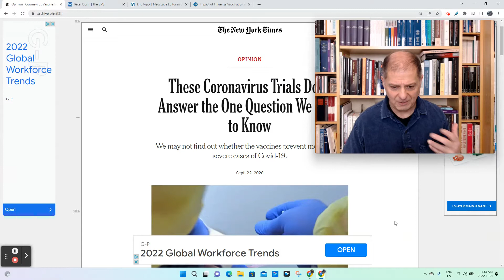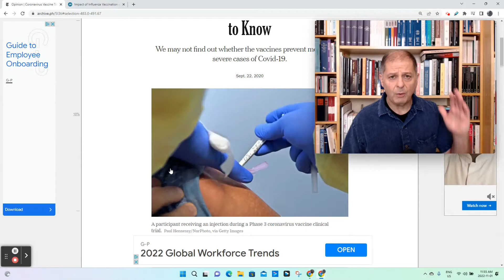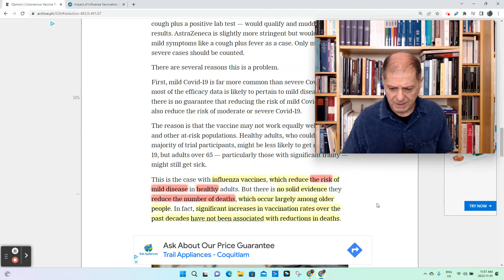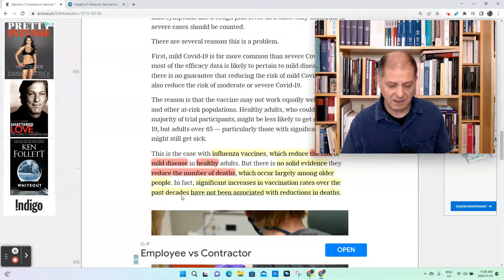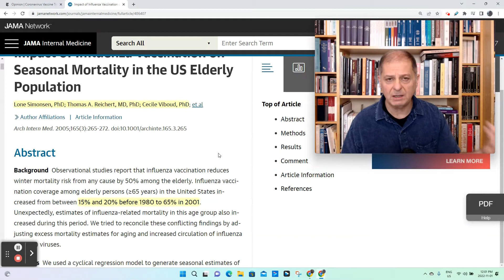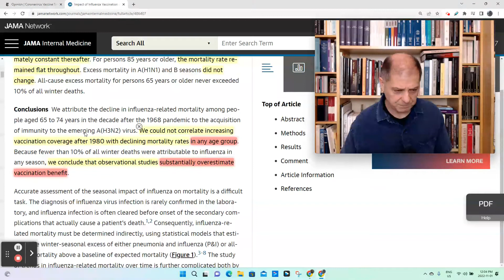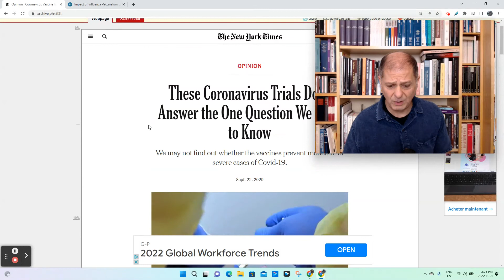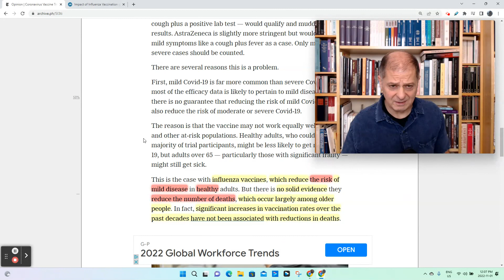Flu Shot - Really?! Dr. Doshi & Dr. Topol in The New York Times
Did you get your Flu Shot yet? Don't delay after all it is Flu Season. Let's read the opinion - based on decades of research - of doctors Peter Doshi and Eric Topol on the Real Benefits of the Flu Shot. Their article was published in The New York Times in 2020.